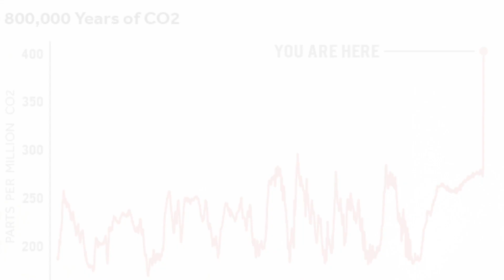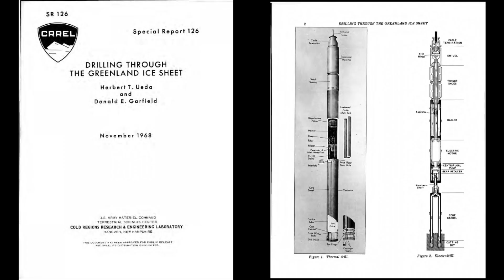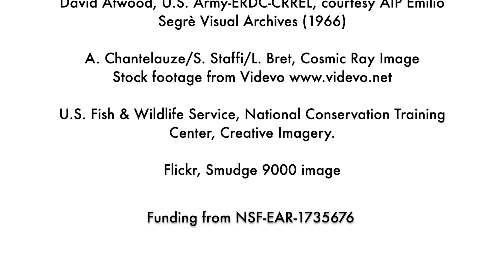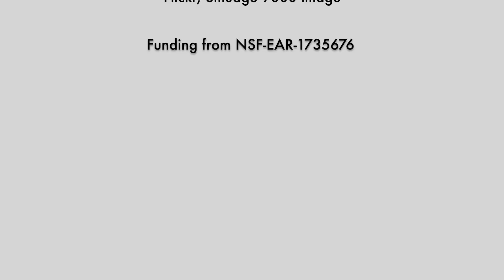The Greenland Ice Sheet Vanished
Scientists were stunned to find frozen plant fossils — twigs and leaves — preserved under a mile of ice on Greenland. The discovery, explained in this video, helps confirm a new and troubling understanding that the Greenland Ice Sheet has melted during recent warm periods in Earth's history — within the last million years. These periods were like the one we are now creating with human-caused climate change. Understanding the Greenland Ice Sheet in the past is critical for predicting how it will respond to climate warming in the future and how quickly it will melt. Since some twenty feet of sea-level rise is tied up in Greenland's ice, every coastal city in the world is at risk. This video shows how a long-lost ice core was rediscovered in a Danish freezer and then studied. The new research, published in the Proceedings of the National Academy of Sciences, provides strong evidence that Greenland is more sensitive to climate change than previously understood — and at risk of irreversibly melting.

Credit: Quincy Massey-Bierman